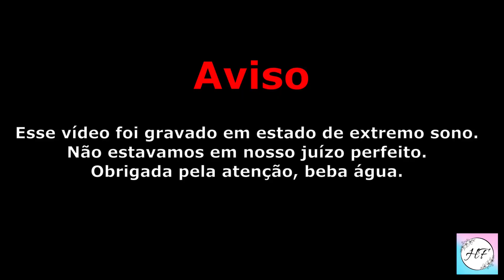Um Natal Não Tão Perfeito Assim... | Momento Desabafo #17.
Esse vídeo saiu meio atrasado, mas aqui estamos para mais um Momento Desabafo, dessa vez sobre o filme natalino da Barbie que nos faz ter ódio dela e das irmãs.

Um Beijocão para todos vocês!!!